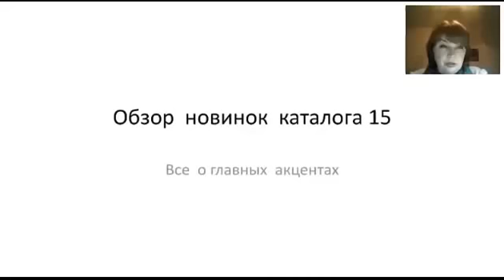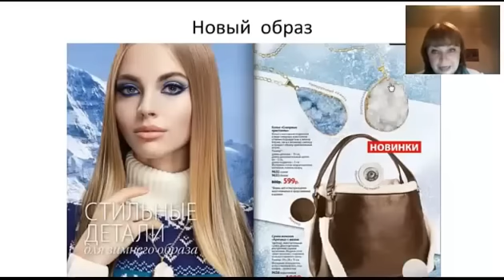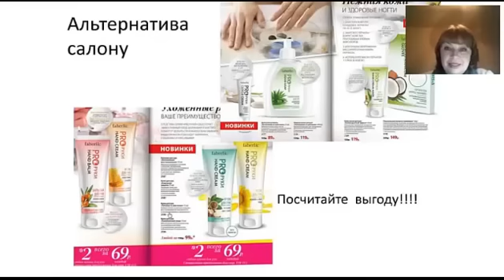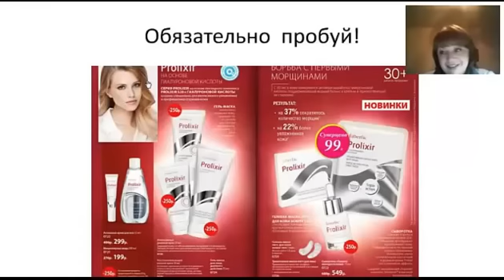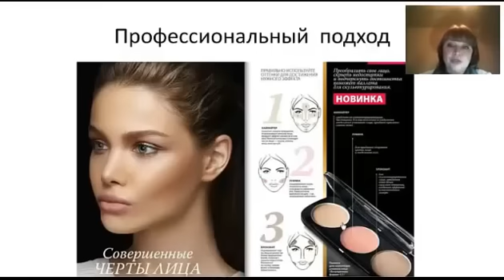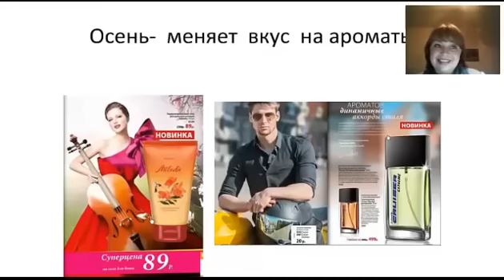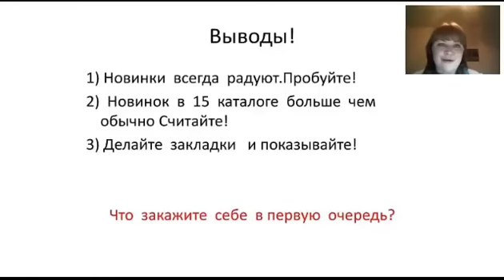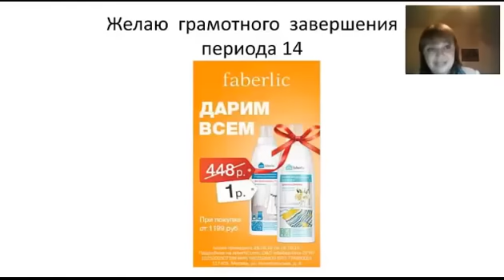новинки каталога 15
Главные  акценты  нового  периода больших  продаж. Желаю  успеть  сделать  заказ  на  то,  что  будет  исчезать  быстрее  всего- коллекцию  Алены  Ахмадуллиной